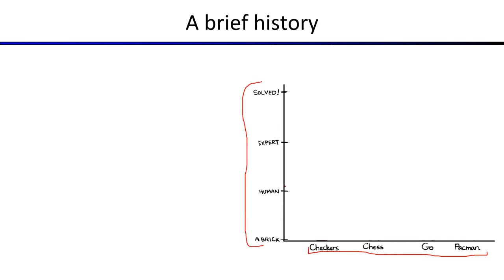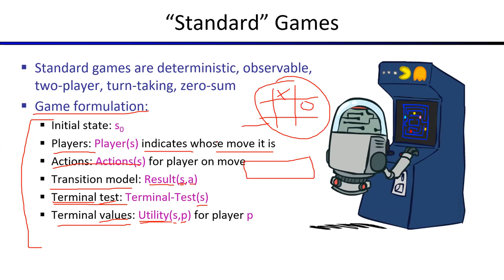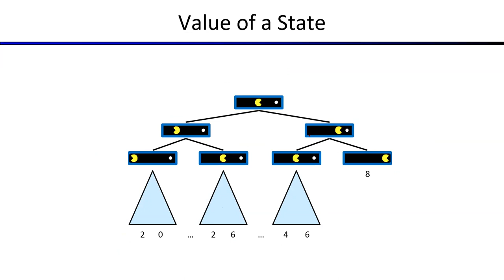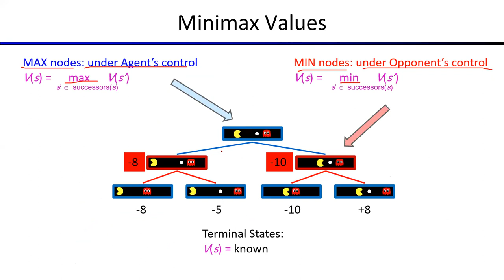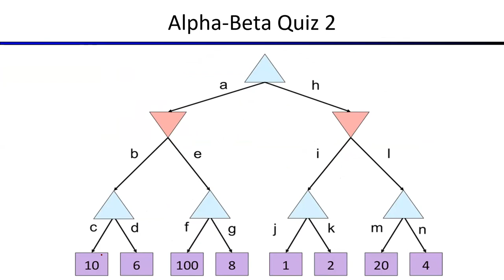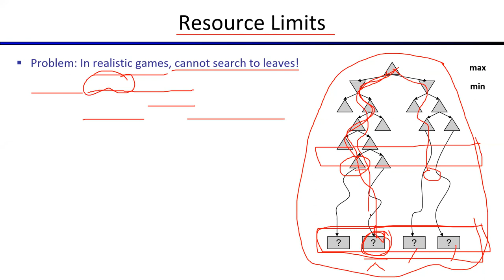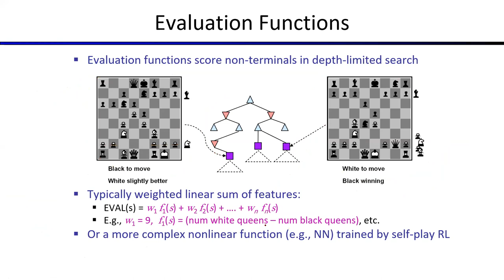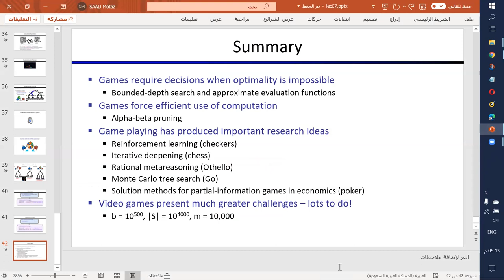الذكاء الاصطناعي | البحث في وجود خصوم | adversarial search